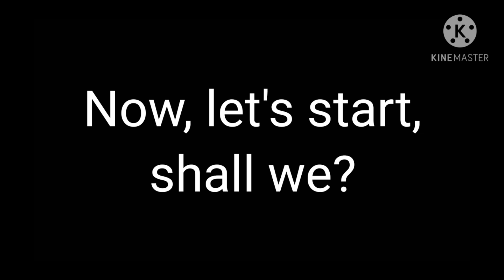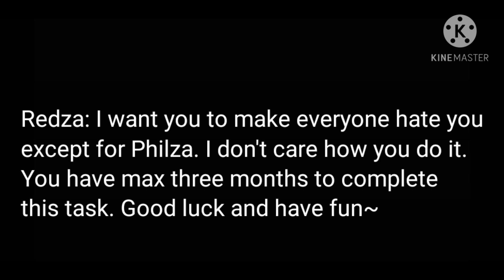☆She's Not Coming Back☆ | ☆Part Of Dream's Past☆ | ☆GCMV☆ | ☆MCYT/Dream smp AU☆ | ☆ANGST☆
☆If you have any questions, ask in the comments, as always☆

☆Also, none of this happened in real life, this is all only an AU (Alternative Universe). Just making sure that everyone is aware of that☆

☆Also, one more important thing- Dream&Nightmare and Dream&Philza are NOT ships. Nightmare is to Dream like a brother and Philza is a "Father Figure"☆

☆The reason why Redza doesn't want Dream to make Phil hate him is because (almost) every opposite cares for their original version, even if they don't want to admit it☆